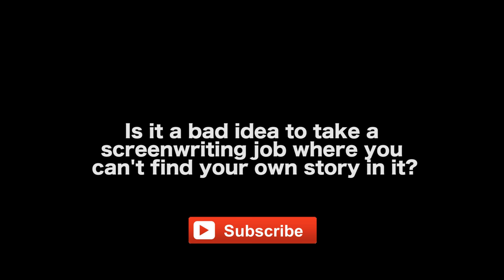If A Screenwriter Can’t Answer This Question, They Shouldn’t Write The Screenplay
BUY THE BOOKS - THE SECRETS TO ACTION SCREENWRITING

DIALOGUE SECRETS (Screenwriting Blue Books Book 10)

MORE VIDEOS WITH WILLIAM C. MARTELL

CONNECT WITH WILLIAM C. MARTELL

AUDIO